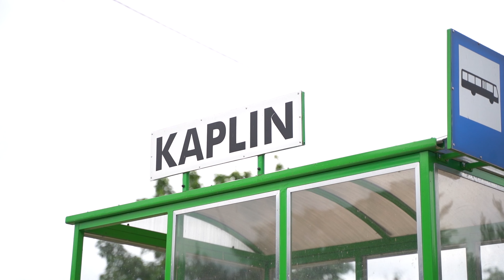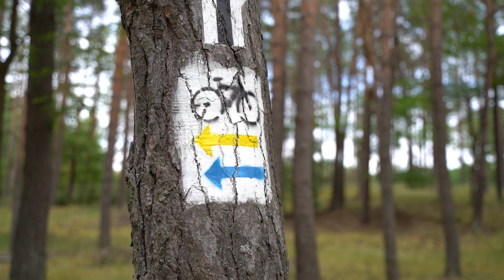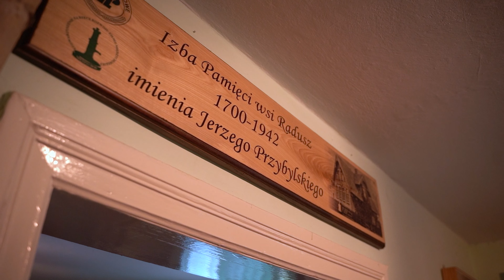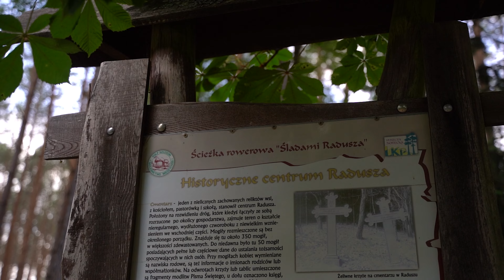Szlaki rowerowe Śladami Radusza - wsi, która przestała istnieć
Radusz na początku XX wieku był największą wsią Puszczy Noteckiej. Dziś w leśnych gęstwinach pozostały po nim tylko ślady... i dwa szlaki rowerowe "Śladami Radusza". Jeśli nie wiecie, jak tam dotrzeć, zapraszamy na wycieczkę!

Scenariusz i reżyseria: Krzysztof Sobkowski
Zdjęcia i montaż: Nikodem Kokoszanek